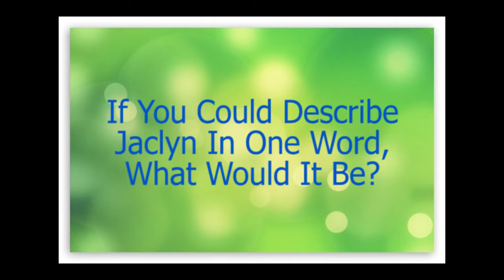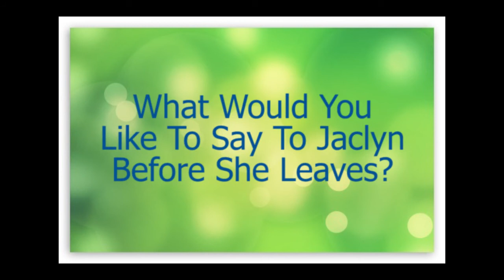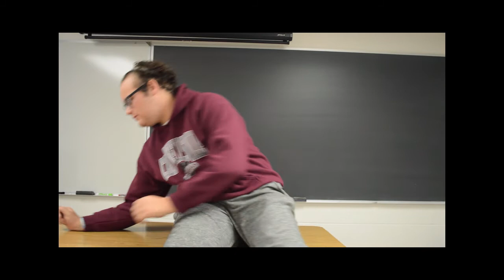CU Farewell to Jaclyn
This video was produced to show the impact that Jaclyn White made on fellow students and faculty at Campbellsville University. The final product was presented to Jaclyn at a farewell party as something for her to cherish and know that she would be missed by.